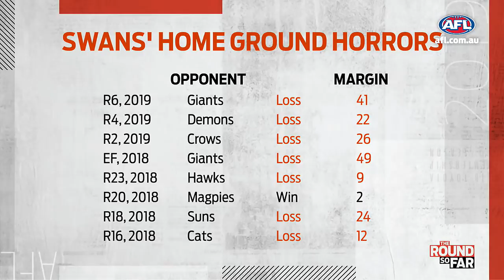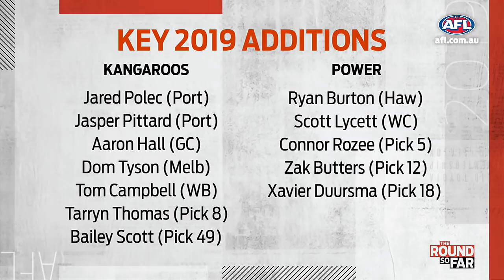The kid who 'will do things like the Fyfe's of the world' | The Round So Far | Round 6, 2019 | AFL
Connor Rozee or Sam Walsh? Which player should be this year's NAB AFL Rising Star?